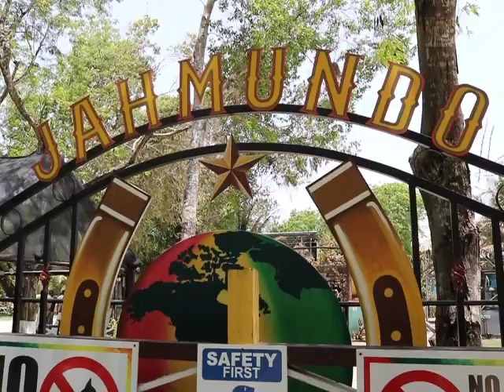Fire Guts Popular Jah Mundo Restaurant and Sports Bar in Corozal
A fire at a popular restaurant and sports bar on the outskirts of Corozal Town has interrupted business for the owner and dining and recreational events for the many ex-pats who frequent the establishment. The blaze happened on Tuesday evening and fire fighters couldn’t do anything to salvage the main structures. But luckily, no one was hurt. Marion Ali travelled to Corozal to capture the details and brings you this report.